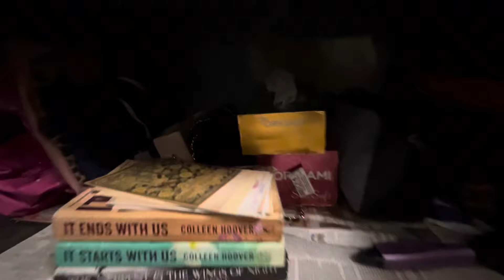Hostel Room Tour|Sharda girls hostel|IVRI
Hostel room tour- Sharda Girls hostel, Indian Veterinary research institute